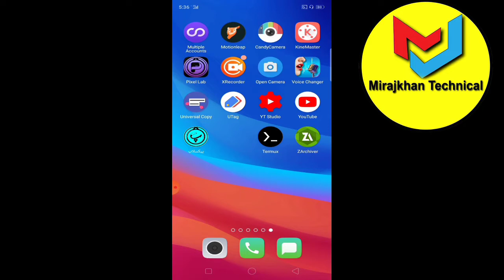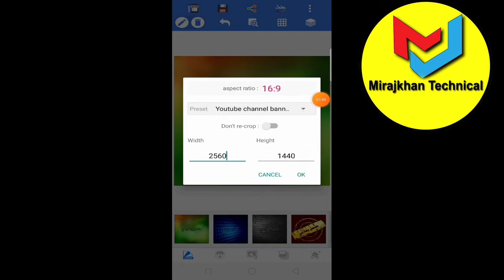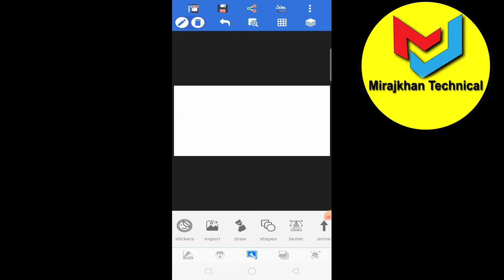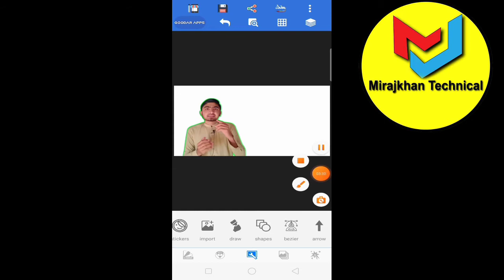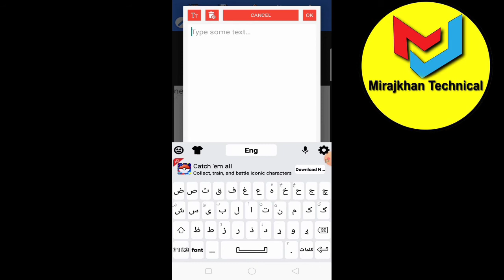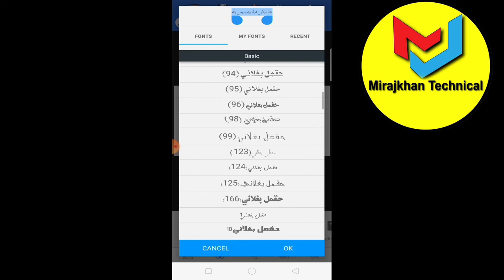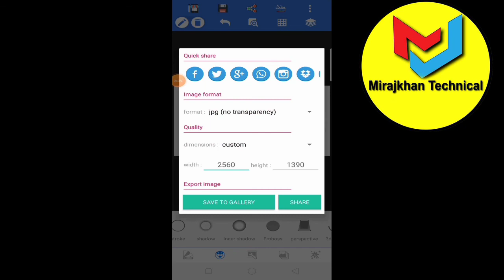How to make HD Thumbnail in mobile for Youtube and facebook videos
How to make HD Thumbnail in Youtube , facebook videos

Video title : How to make HD Thumbnail in mobile for Youtube and facebook videos